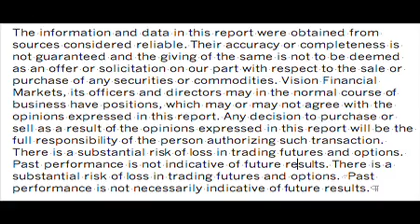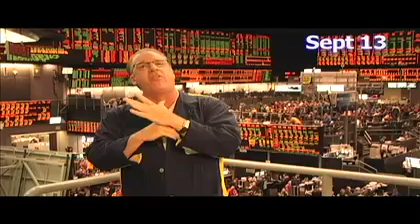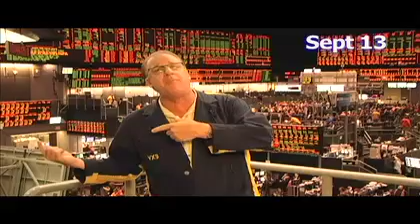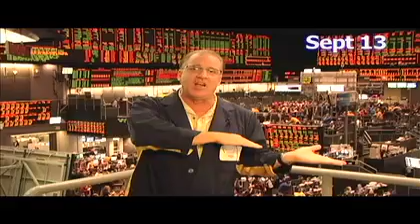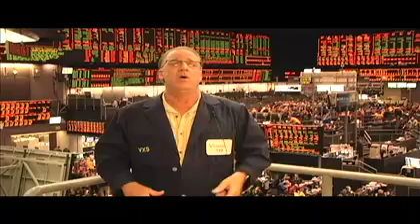What cha gonna do when the S&P comes for you?